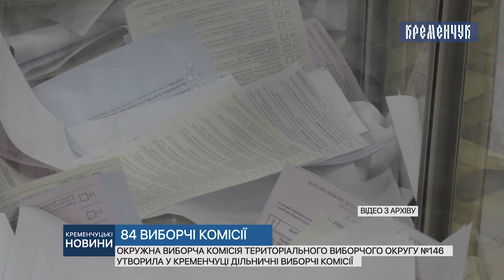Окружна виборча комісія утворила у Кременчуці дільничні виборчі комісії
Окружна виборча комісія територіального виборчого округу №146 утворила у Кременчуці дільничні виборчі комісії